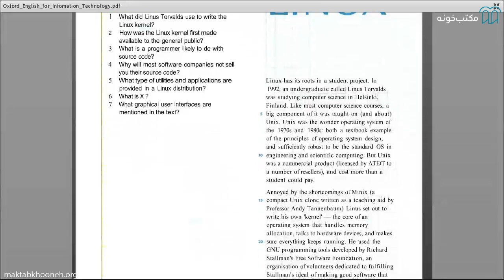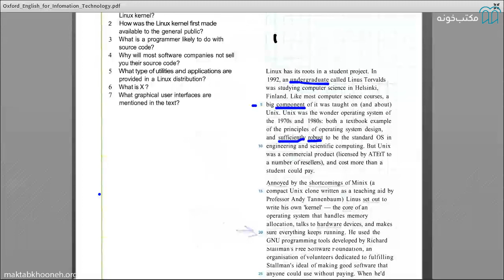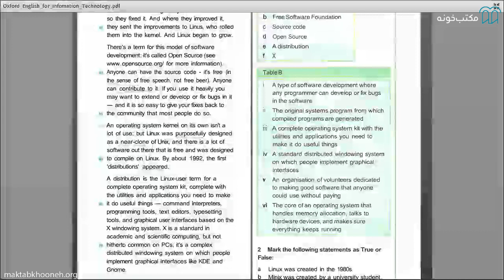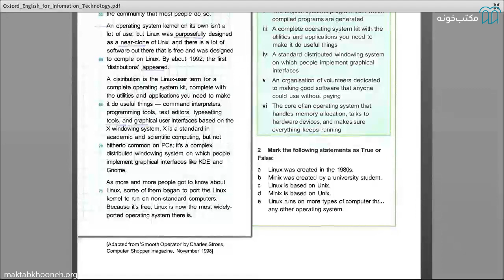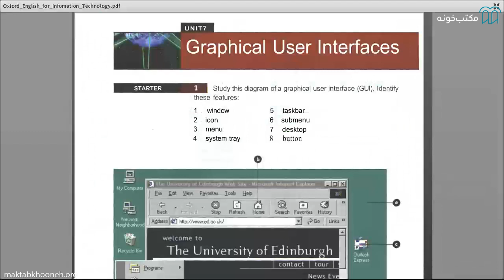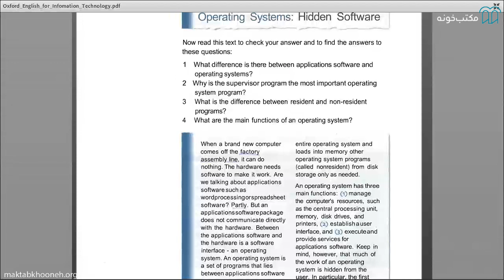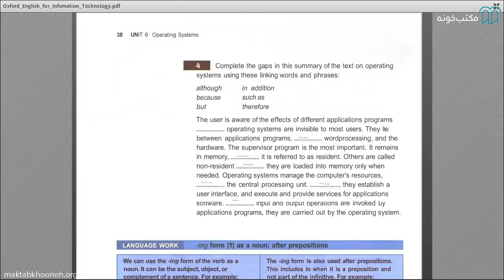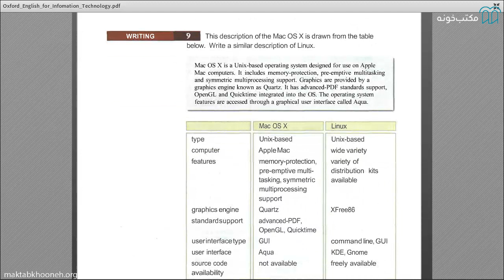آموزش زبان تخصصی کامپیوتر قسمت 4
زبان تخصصی کامپیوتر دوره‌ای بسیار کاربردی که تمامی اصطلاحات و لغات درس اختصاصی کامپیوتر را در اختیار دانشجویان تحصیلات تکمیلی رشته کامپیوتر قرار می‌دهد.

دوره آموزش زبان تخصصی کامپیوتر با هدف آشنایی کامل دانشجویان و زبان‌آموزان با اصطلاحات، لغات تخصصی کامپیوتر و نحوه نوشتن متون علمی تخصصی کامپیوتر طراحی شده است. در واقع بعد از شرکت در دوره آموزش زبان تخصصی کلیه زبان‌آموزان می‌توانند بر مباحث ذکر شده اشراف و تسلط کامل پیدا کنند و درک درستی از تمامی متون تخصصی کامپیوتر پیدا کنند.

استاد: دکتر سید جواد کاظمی تبار
سید جواد کاظمی تبار برنده مدال نقره کشوری در المپیاد سال ۱۳۷۷ و نفر سوم کنکور سراسری در سال ۱۳۷۸، مدارک کارشناسی و دکتری خود را در رشته برق و کامپیوتر به ترتیب در دانشگاه صنعتی شریف (۱۳۸۲) و دانشگاه کالیفرنیا در شهر ارواین (۱۳۸۷) دریافت نمود. وی در سال ۱۳۹۱ و به هنگام کار در شرکت Guardian Analytics با روش‌های داده‌کاوی در کشف تقلب‌های بانکی آشنا گردید. در همان شرکت بود که وی موفق به اخذ گواهینامه امنیت +Comptia Security گردید. مطالعه کتاب‌ها و دوره‌های انجمن بازرسان تقلب گواهی شده وی را با انواع تقلب در صنایع بیمه، بانک و بورس اوراق بهادار آشنا نمود. وی پس از بازگشت به ایران و از سال ۱۳۹۴ عضو هیئت‌علمی دانشگاه و مشاور شرکت‌های نرم‌افزاری همچون توسن و سان بوده است.

برای مشاهده  آموزش زبان تخصصی کامپیوتر در مکتب‌خونه از طریق لینک‌ زیر وارد شوید